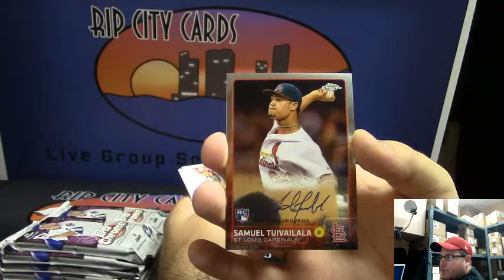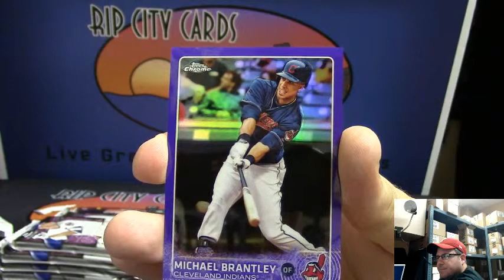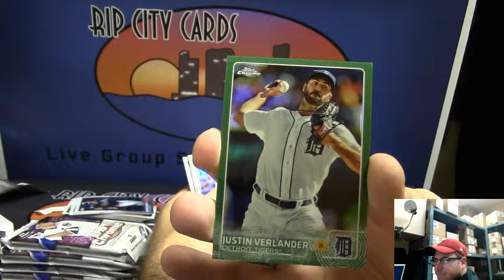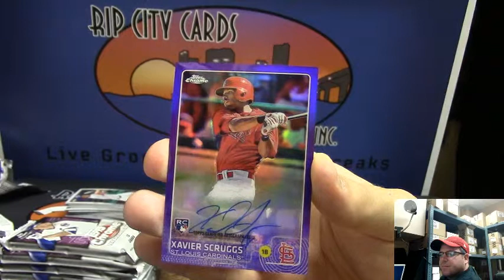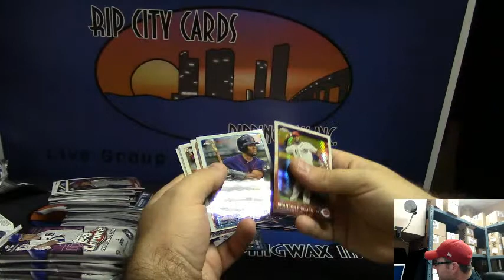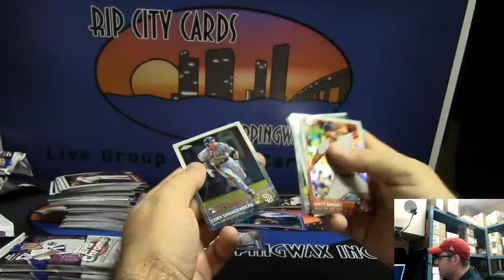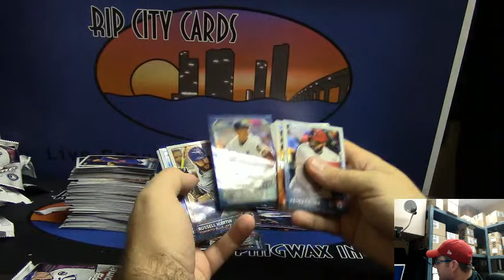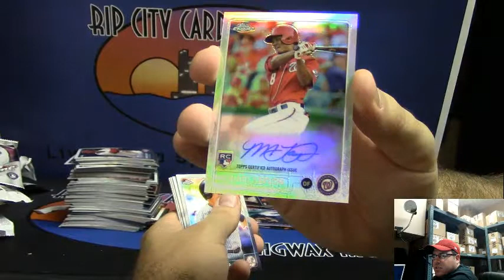2015 Topps Chrome Jumbo Baseball 1 Box Break for Pete #1